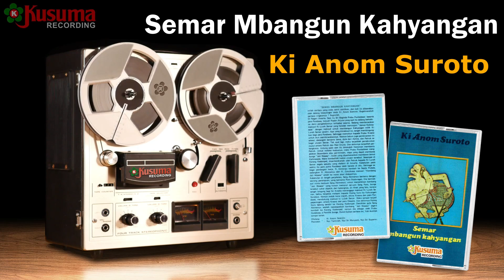WAYANG KULIT KI ANOM SUROTO LAKON SEMAR MBANGUN KAHYANGAN AUDIO MASTER KUSUMA RECORD (BAG. 5)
Koleksi rekaman wayang kulit terlaris Kusuma Recording, paling dicari orang. Pagelaran Wayang Kulit oleh Dalang kenamaan Ki Anom Suroto yang seru, diselingi humor yang segar dan lucu dengan judul lakon Semar Mbangun Kahyangan, kami sajikan wayang kulit Jawa klasik lengkap dengan diiringi gending Jawa legendaris oleh pesinden top ini secara penuh dalam 8 bagian.

Dalang:
Ki Anom Suroto

Pesinden:
Tantinah
Sri Muryanti
Sri Suparmi